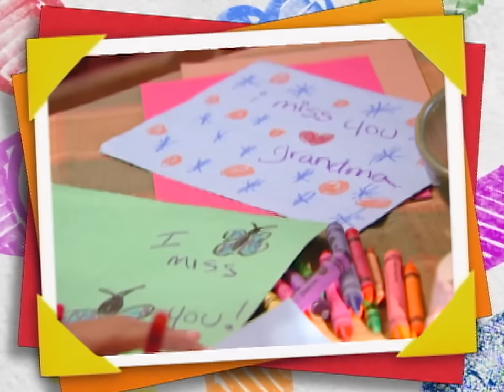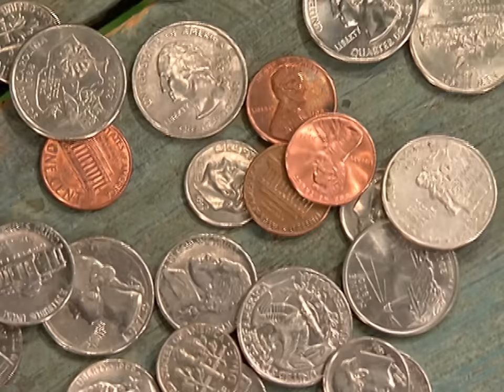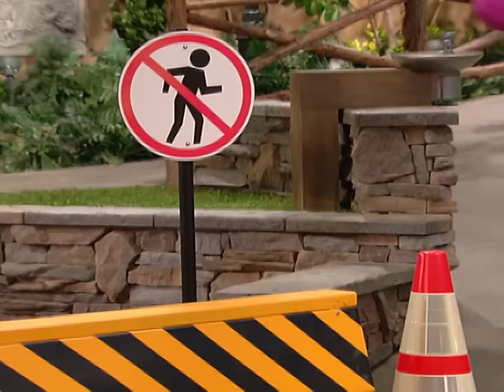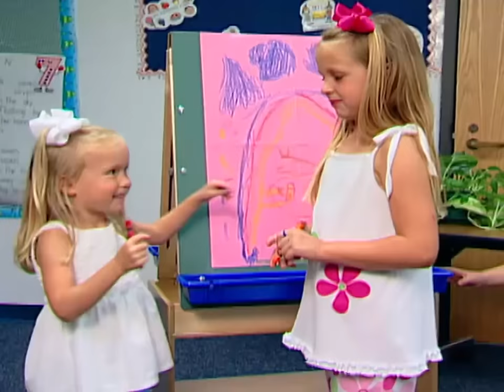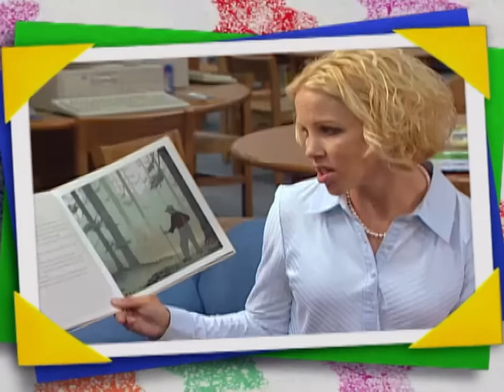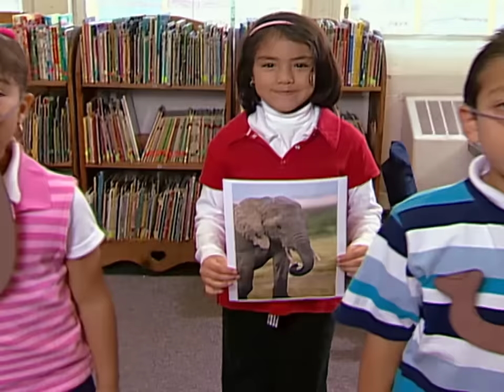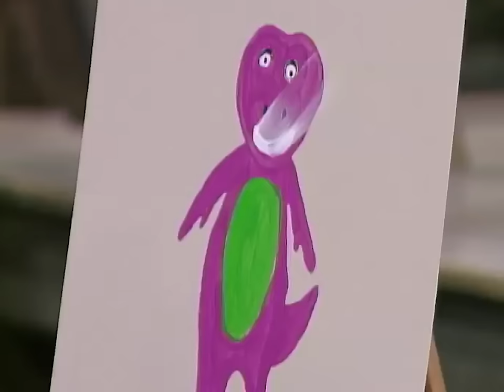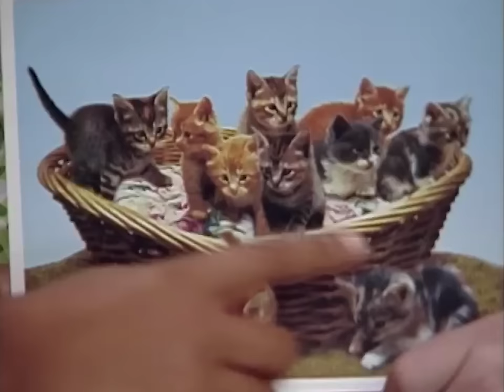Learning From Your Mistakes | Emotional Learning for Kids | Full Episodes | Barney the Dinosaur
Do you think making mistakes is a bad thing? WRONG! Join Barney and friends as they teach you that making mistakes is part of growing up and learning! If you make a mistake, you don't have to be sad! You can be happy that you are still learning!